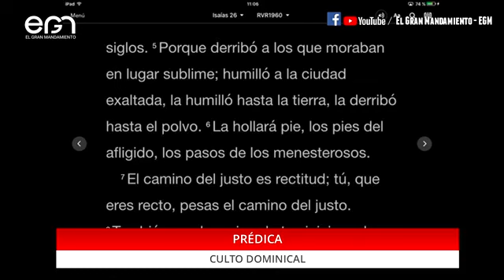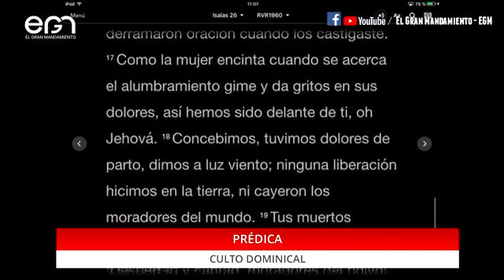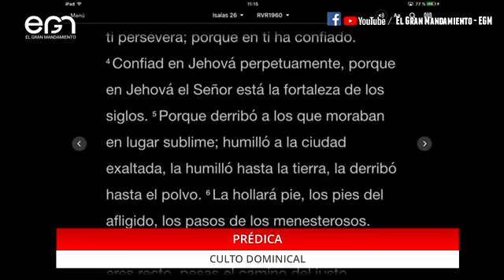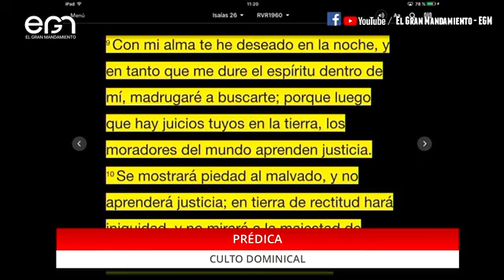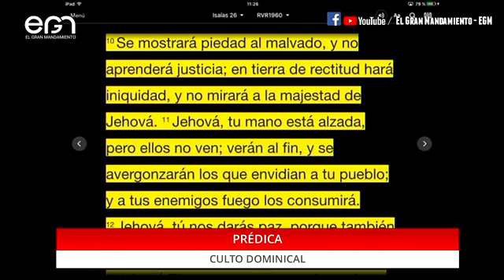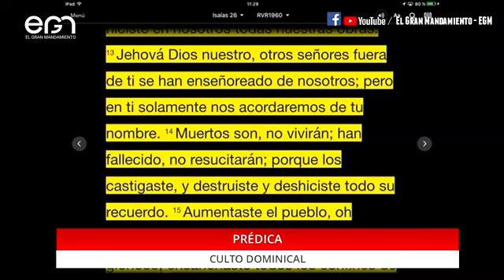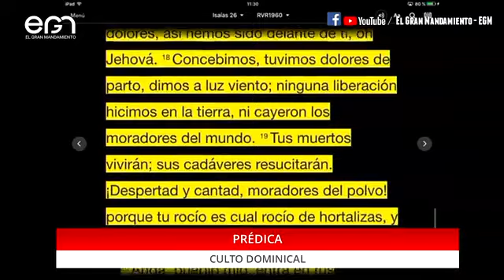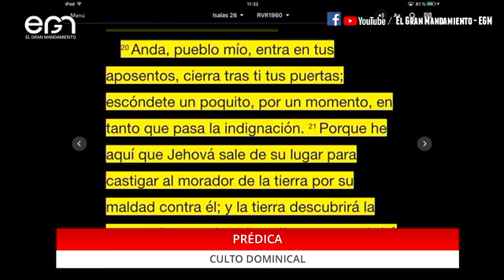Culto Dominical 2do Turno 26/09